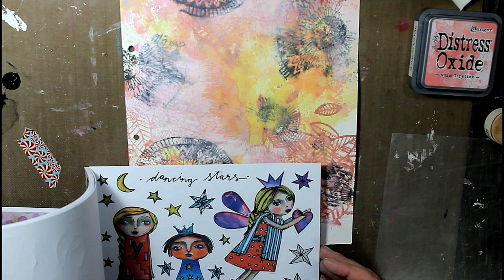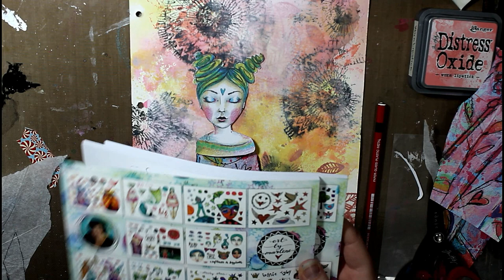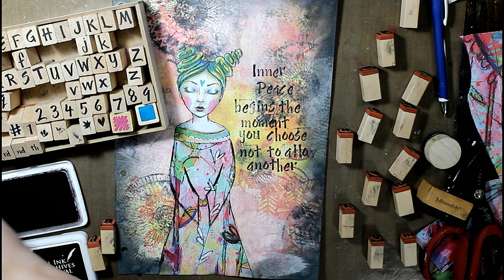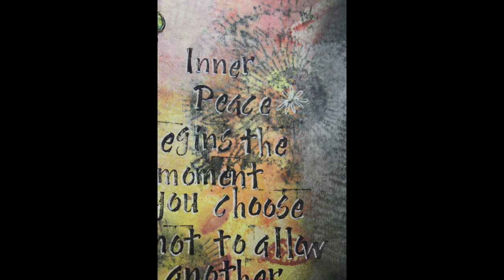Inner Peace, Art Journal page using Art by Marlene's new Signature Collection from Studio Light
art journal page using distress oxides and Art by Marlene die cuts, collage paper and stamps.